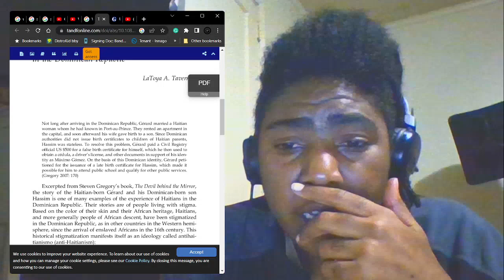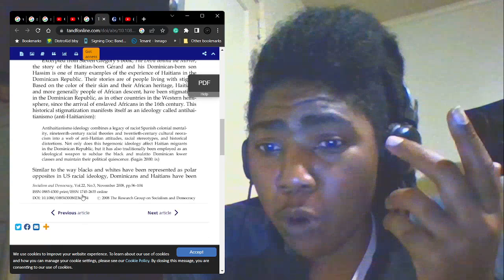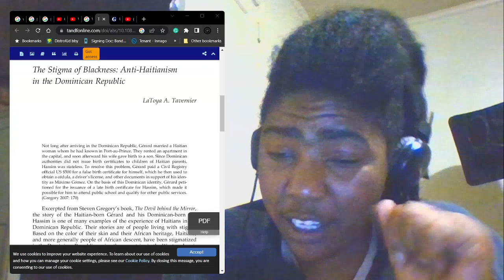DARK SKINNED PEOPLE ARE BEING DEPORTED FROM THE DOMINICAN REPUBLIC | D-R WE HAVE A PROBLEM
Original Video-